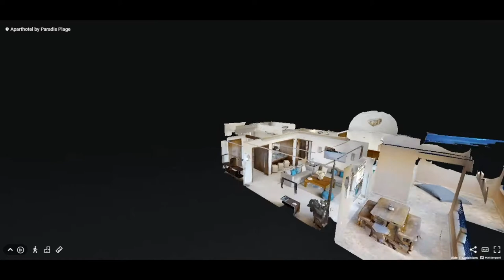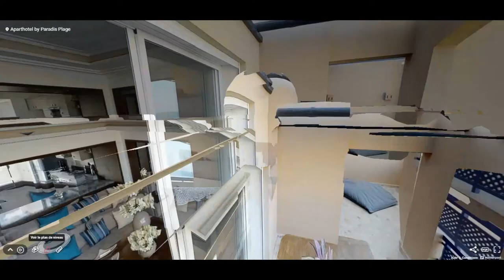Apparthotel - Agadir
Paradis Plage est un coin paradis niché entre les montagnes de l'Atlas et une magnifique plage de sable qui s'étend sur des kilomètres.

Premier Ecoresort au Maroc, Paradis Plage est une référence et un pionnier dans l'offre de vacances durables avec une démarche éco-responsable.

Situé à seulement quelques kilomètres au nord d'Agadir, ce havre de paix loin de l'agitation de la ville, offre des vacances reposantes à la plage où vous pourrez profiter de nombreuses activités comme le yoga et le surf ou un massage apaisant dans l'unique éco-spa.

Ce véritable paradis pour les surfeurs est également proche de certains des meilleurs spots de surf au monde; à seulement quelques minutes en voiture.

3 hectares de jardins tropicaux directement sur la plage pour "Libérez vos sens".